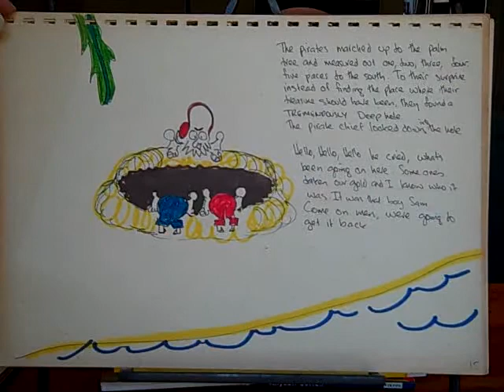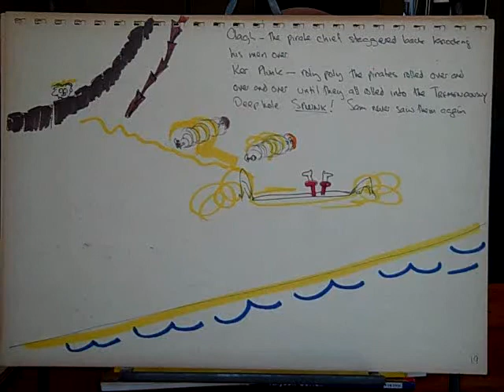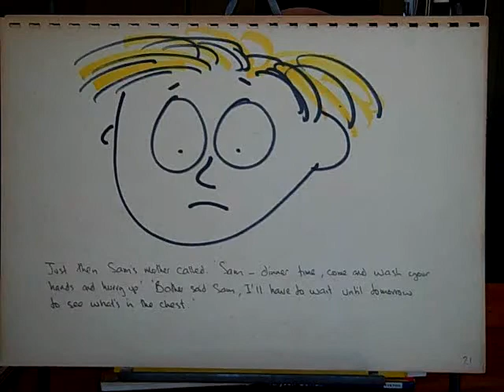Sam and the Pirates.wmv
A short story for children about a little boy called Sam who lives on a desert island in his sand pit. Pirates arrive and Sam finds their treasure chest using some clever math (for a pre school child). Written and drawn by Denys Yeo.